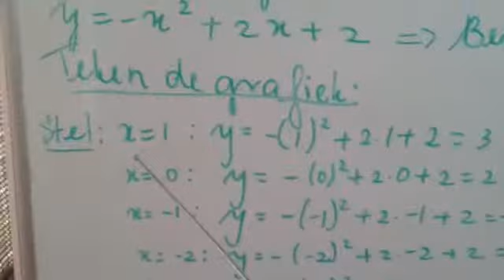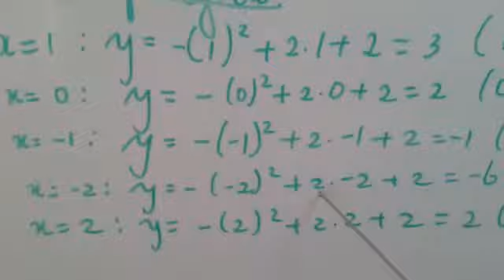Wiskunde les : Mulo A Eind Exam 2007 Som 19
Mulo A Niveau